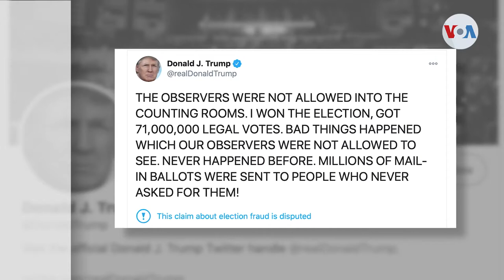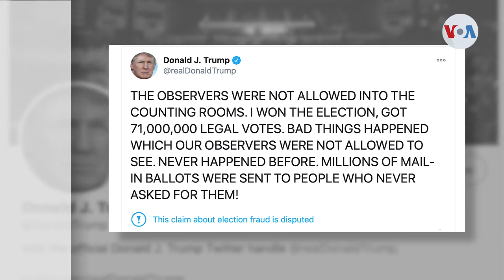Trump no da por terminada la contienda, se niega a iniciar proceso de transición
Este lunes, la campaña del presidente y candidato republicano Donald Trump comenzó un camino de disputas legales a los resultados electorales, en varios estados. Trump, quien no reconoce el desenlace de esta elección, insiste en que le fue “robada” la victoria a través de presunto fraude, sin presentar hasta ahora pruebas que sustenten sus denuncias. Informa Jorge Agobian.

¡Visítenos!